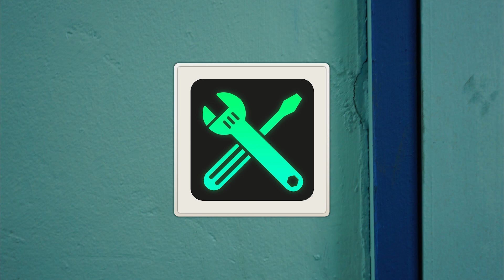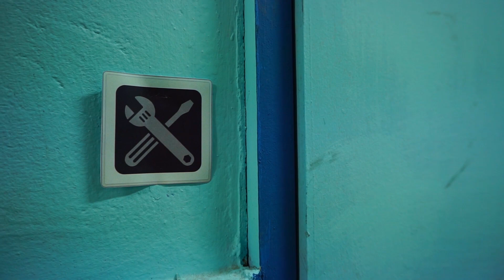Aprende colores con una piscina arcoíris l Vehículos pesados Lego Play l Tayo El Pequeño Autobús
¡Aprende colores con una piscina arcoíris!